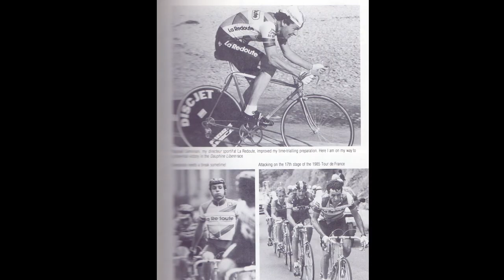The Cycling Gene: Interview with Stephen Roche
In 1987, Stephen Roche became the second man in history to win the Tour de France, Giro and the World Championship in just one year. It was a great honour to spend a day with him!

ABOUT WLC: WeLoveCycling.com is a new online magazine that brings you original stories, fresh videos and special reports from the wide world of cycling.